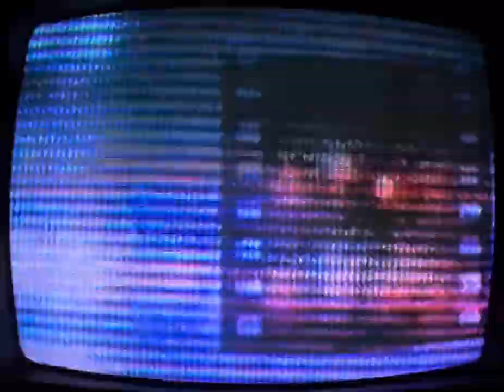Lava Lamp Loop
Included within is a series of two videos Paul and i made today. We had already planned a feedback loop jam session when i noticed the lava lamp that i haven’t used in a while and i thought it might make for good feedback fodder. Paul was able to dial in a nice vibe with his handicam while i could only attempt to sonically keep pace on this, the most psychedelic of visual journeys known to the likes of CRT televisions.

The second half of the film is feedback featuring film negatives as the interference instigators. Paul even let me take the handicam for a bit while he narrowly navigated the sonic synthesis.

The VCR we recorded everything to has a unique digital audio sampling feature where when you fast forward the tape you still hear the audio played at a relatively normal speed. And every few seconds the audio playing shifts to the next general part of the tape. We recorded like an hour and a half (pretty much however long the movie Pagemaster is) and so to keep things concise, and in the spirit of brevity, i thought it would be cool to upload the fast forwarded version. One thing i like about that is we’re essentially collaborating with this VCR that is “choosing” how the audio lines up with the video you see.

Don’t watch if you have problems with flashing lights please.